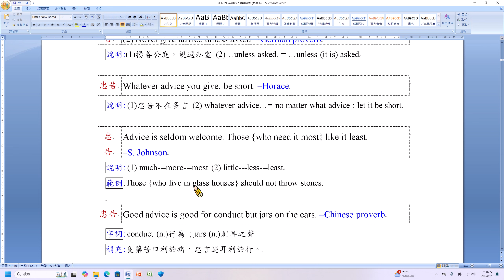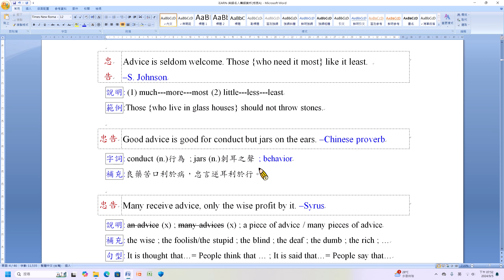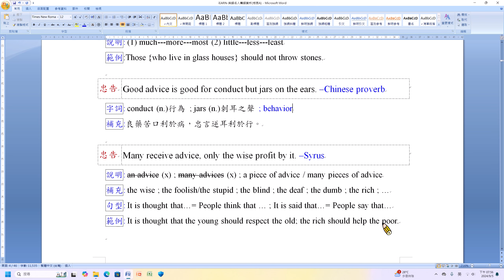名人寯語A19 忠告2